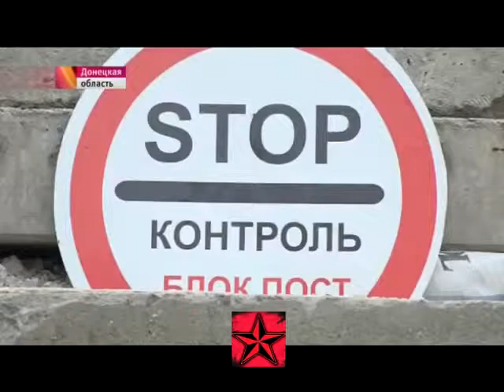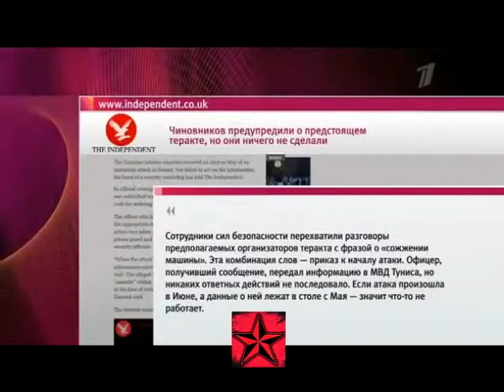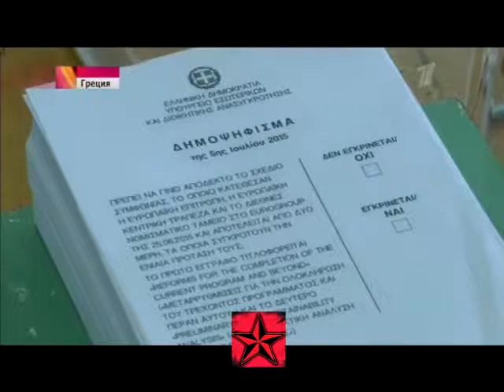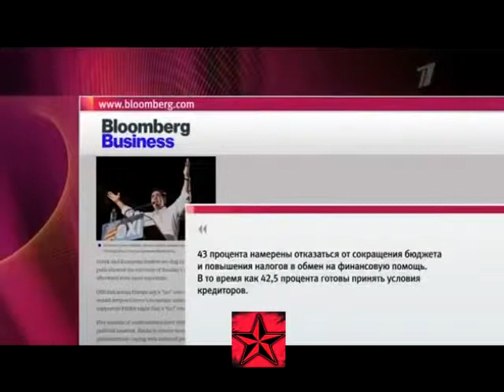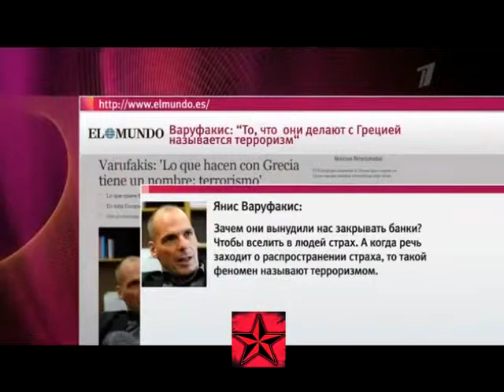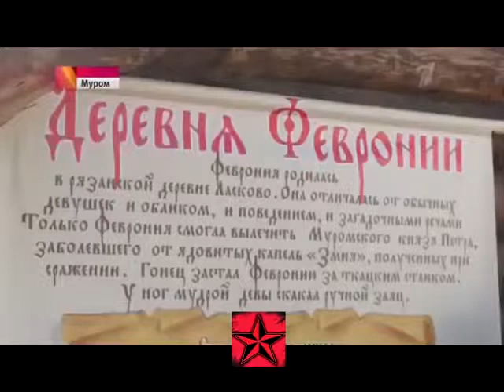Hits Eloped from Shirokino